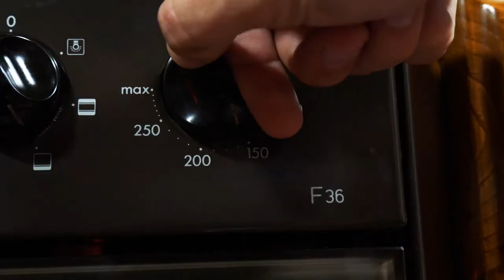VLOG 0.1 - Quarantine Baking